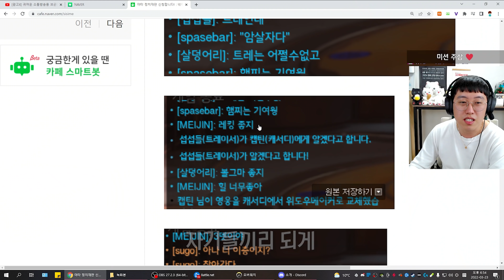X키만 누르다가 게임 던지는 로드호그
[시심이 정치재판]

돌아온 정치재판 신청방법
1. 경쟁전 중 정치를 당한다
2. 스크린샷이나 영상을 남긴다
4. 방송이나 유튜브로 결과를 확인한다
(정치한 유저의 플레이 캐릭터를 알려주셔야 합니다)

ㅡㅡㅡㅡㅡㅡㅡㅡㅡㅡㅡㅡㅡㅡㅡㅡㅡㅡㅡㅡㅡ
사용된 BGM